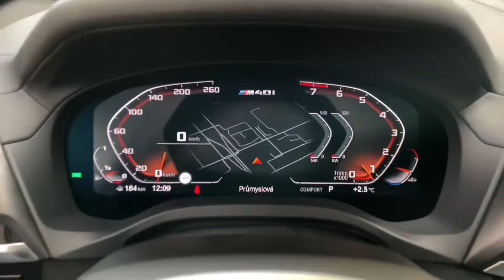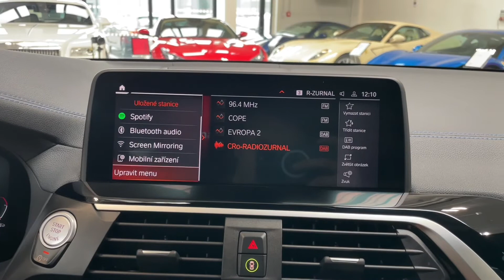BMW X3 - M40i*NEZ.TOP*TAŽNÉ*ZÁRUKA*CZ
Výbava: M sportovní paket, M aerodynamický paket, M sportovní kožený volant (vyhřívaný), Sportovní automatická převodovka, M sportovní brzdy vč. třmenů v modré barvě, Adaptivní M podvozek, Performance Control, M sportovní diferenciál, El. nastavitelná sportovní sedadla s pamětí pro řidiče (vyhřívaná), Variabilní sportovní řízení, Integrované dálkové ovládání garážových vrat, Galvanizované ovládací prvky, Komfortní přístupový systém, Panoramatické střešní okno, Ambientní osvětlení, Head-up displej, BMW Live Cockpit professional, Driving assistant Plus, Parking assistant Plus, Tažné zařízení, Nezávislé topení, Adaptivní LED světlomety, Harman/Kardon surround sound system.